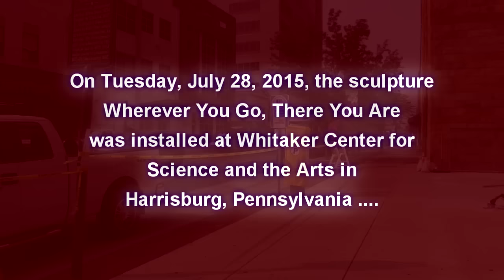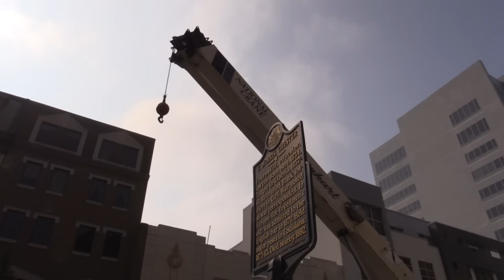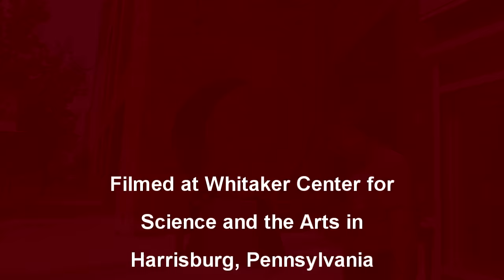Installing the Monumental Sculpture Wherever You Go, There You Are - Kevin Caron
- Artist Kevin Caron & the Whitaker Center for Science and the Arts install his 9-foot-diameter monumental sculpture .

After placing his monumental sculpture Wherever You Go, There You Are and its pedestal on a semitruck for shipment - a process that took a forklift and 2-1/2 hours - Caron flew to Harrisburg, Pennsylvania, to install the sculpture.

The Whitaker Center for Science and the Arts staff had poured a new two-foot-thick sidewalk and added for the sculpture a slightly raised platform with mounting plate with a set of eight bolts that Caron had made and shipped ahead.

After traveling 2-1/2 days, the truck arrives right on time, and the crane was right behind it.

Caron and the truck drivers unstrap the pedestal and sculpture. The crane reaches over a tree and plucks the pedestal off the truck and lowers it toward the pedestal.

After Caron adjusts one of the bolts with a couple of light taps on nuts that had been screwed onto the offending bolt, the pedestal is lowered into place. Caron unbolts and removes the lifting gear he'd built for the pedestal. Then Whitaker Center Director of Facilities John Karl, who is more than 6 feet tall, climbs inside and bolts down the 1,260-pound pedestal.

Next the crane operator lifts the 1,100-pound sculpture, swings it over the tree and neatly onto the pedestal. It bolts into place with four bolts.

for more how-to videos, and don't miss the videos about the dedication of this sculpture and the 15-part series about its creation

"Inspired sculpture for public & private places."

Artist Kevin Caron has been sculpting full time since 2006. You can see his more than 45 commissions in public and private places coast-to-coast